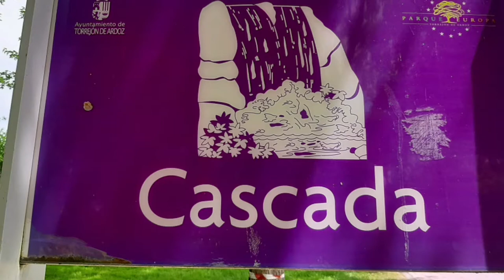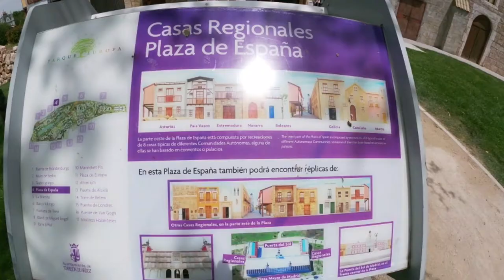Madrid chapter 86 / Parque Europa Part 5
Adventure is worthwhile in itself, If we were meant to stay in one place, we'd have roots instead of feet

2  "it's fair use" No copyright is claimed and to the extent that material may appear to be infringed, I assert that such alleged infringement is permissible under U.S. and Philippine copyright law.If you believe material have been used in an unauthorized manner, please contact the poster.
3. This video is not associated with any company or products mentioned on the video.
4. No intention to infringe photos or audio used in this video